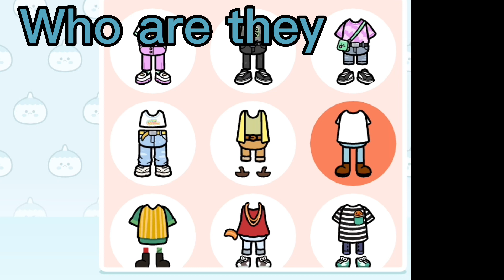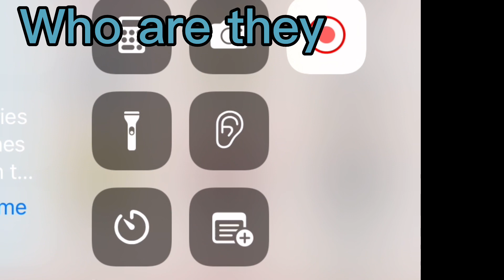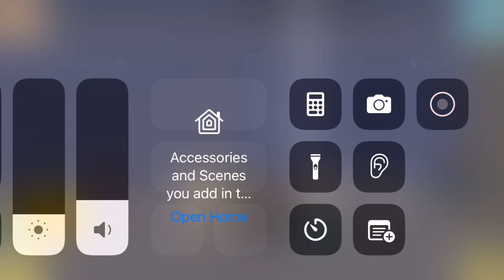February 15, 2023